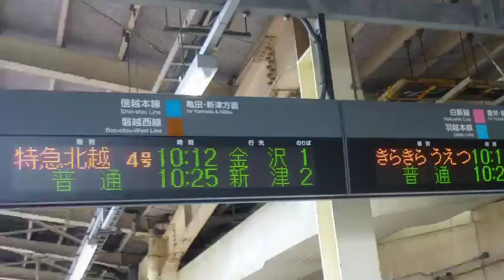冷やしこいしE129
冷やしこいし×E129系信越線新津→新潟